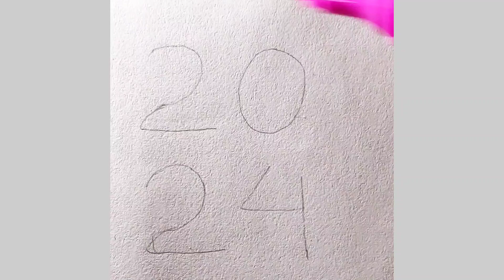3D 2024 drawing tutorial || happy new year 2024 || new year special drawing